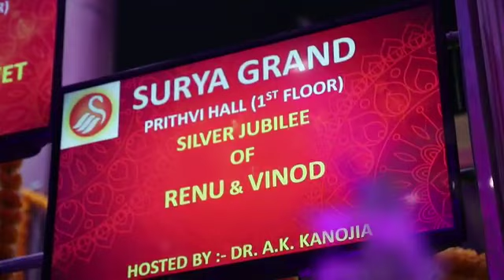Vinod ♥️ Renu silver jubilee